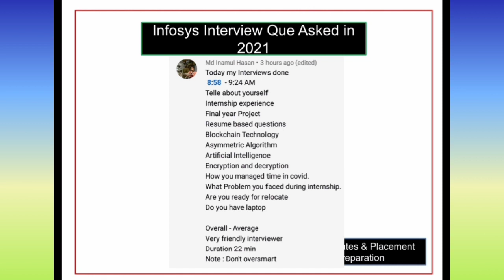Infosys Interview 19 September 2021 Experience 🤩 Infosys Interview Ques non cs/it @jobs update 2021🤩